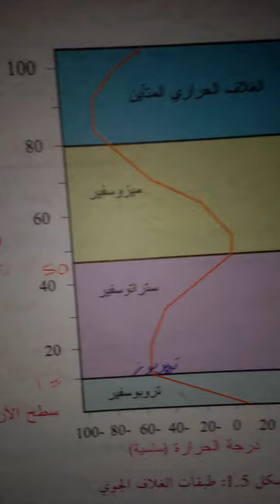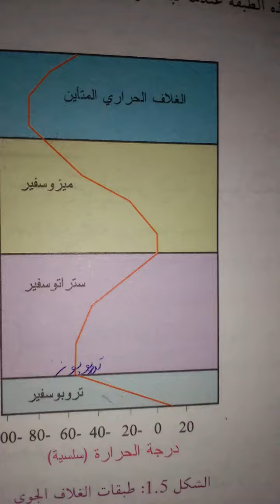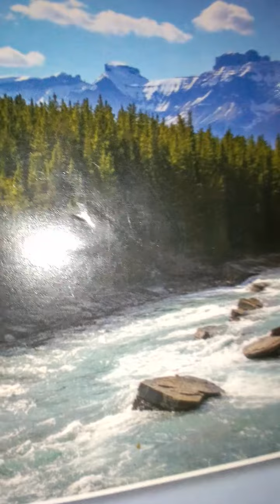طبقات الغلاف الجوي.